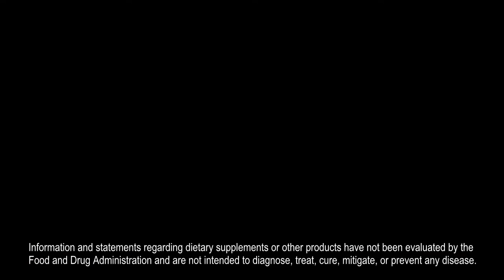NSC Immune Plus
Frank Jordan discusses the immune response and ways we can improve it.